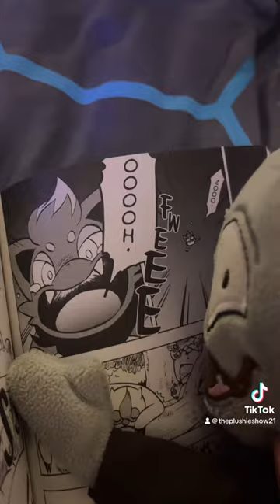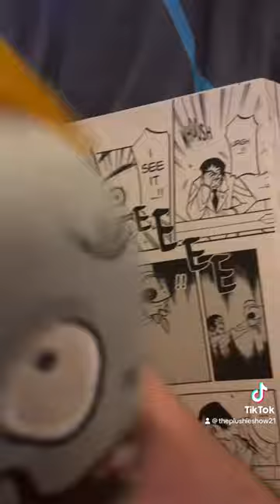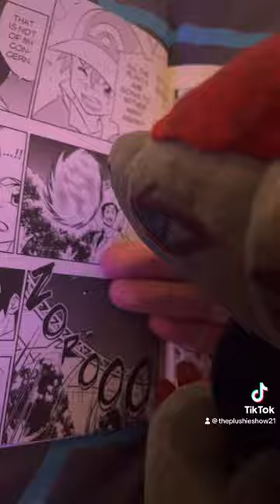coney graphic novel review episode 1: zoroark master of illusions